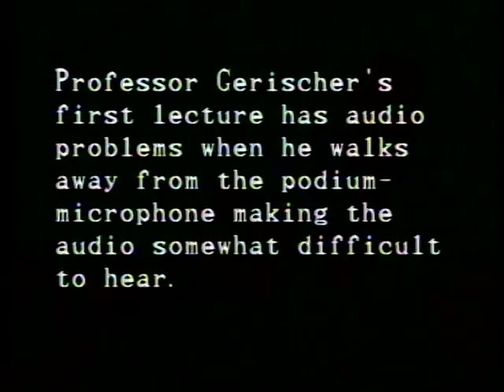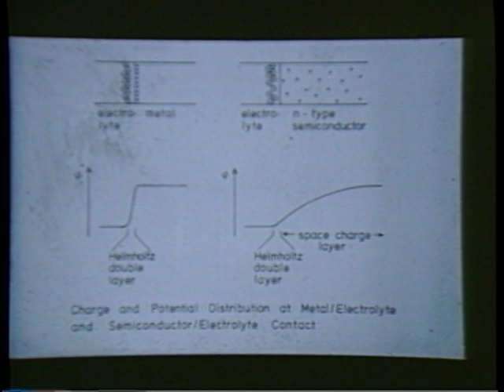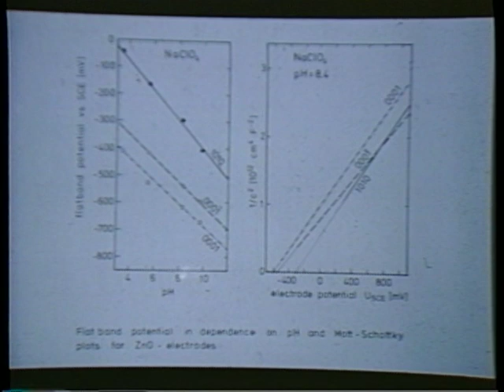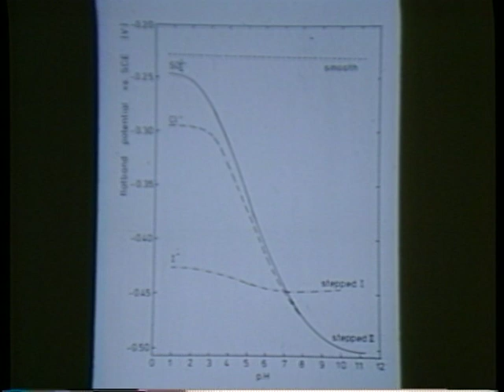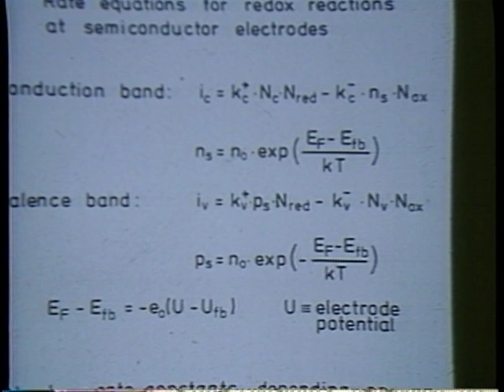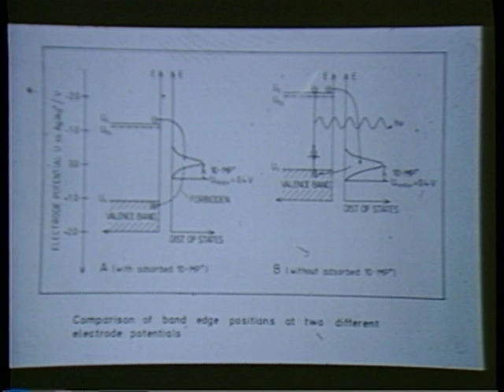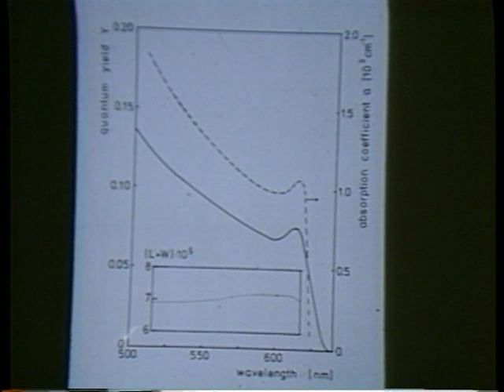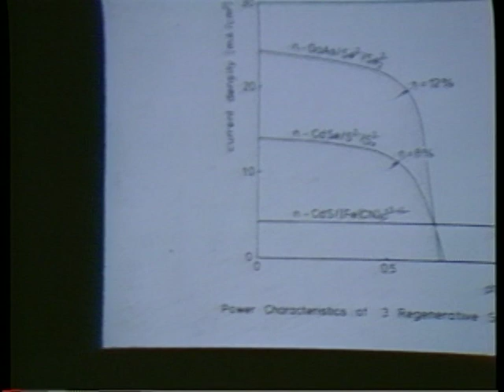Heinz Gerischer in 1984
German scientist Heinz Gerischer has made immense contributions to the field of electrochemistry, which continue to leave an indelible mark in fields ranging from physical chemistry to materials science.

His work has laid the foundation for a mechanistic interpretation of electrode reactions and produced a lasting impact on our understanding of electrode kinetics. Gerischer has mentored and advised many students, including esteemed scientist Adam Heller and later Nobel laureate Gerhard Ertl.

Many scientists working in the field see Gerischer as one of the monumental pillars of modern electrochemistry.

The Eltech Systems Lectureship in Electrochemistry Endowment Fund was established in the early 1980’and being administered by Case Alumni Foundation.

This endowment fund makes it possible to bring a distinguished electrochemist to Case Western Reserve University for a period of one or two weeks who presents a series of lectures of interest both academic and industrial scientists and engineers.

In addition, the Eltech lecturer engages in group discussions and informal seminars, which are of great value to students scientists and engineers on campus and from industries.

Previous lecturers in the series include Professor Eliezer Gileadi, Professor Charles Tobias, Professor Allen Bard, Professor Heinz Gerischer, Professor Martin Fleischmann, Professor Richard Alkire and Professor John Goodenough.

The videos made available to ECS for interested viewers  represent a part of a much larger collection of lectures given by some of the Eltech lecturers available at the Case Center for Electrochemical Sciences at Case Western Reserve University.